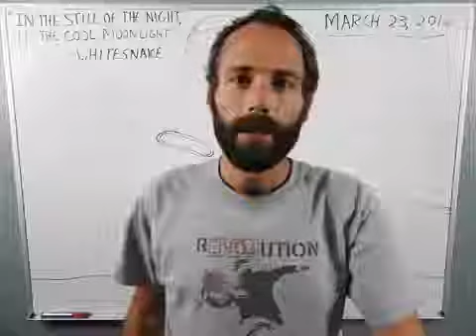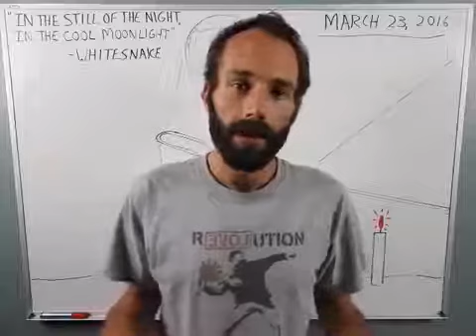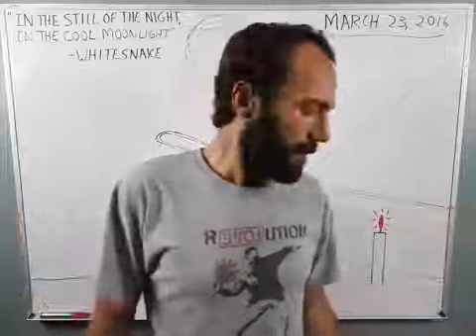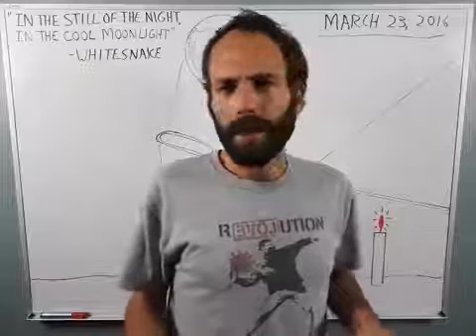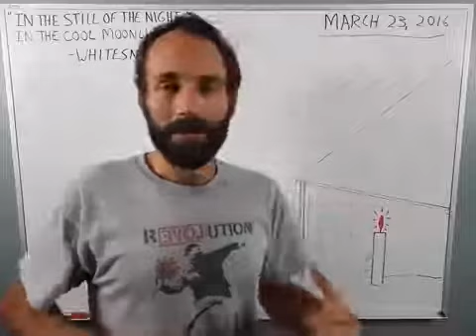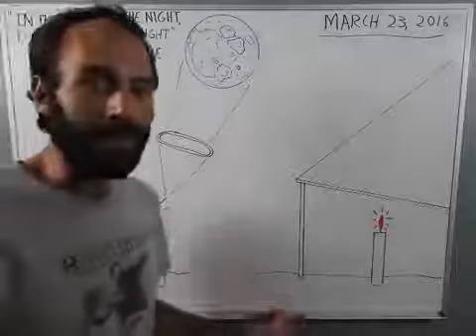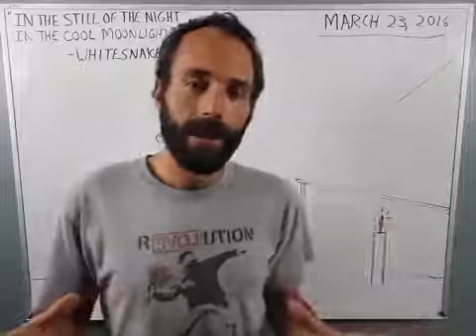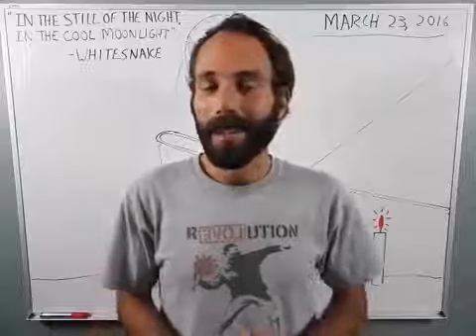Cold Moonlight Experiment: Thoughts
We are making such material available in an effort to advance understanding of environmental, political, human rights, economic, democracy, scientific, and social justice issues, etc. We the People believe this constitutes a 'fair use' of any such copyrighted material as provided for in section 107 of the US Copyright Law.